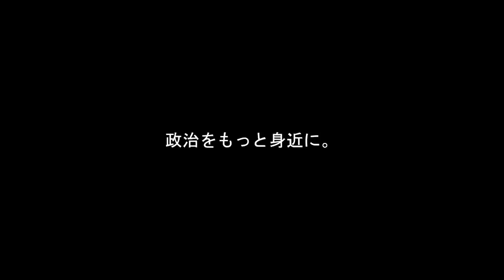【財務省解体まとめ】石破総裁「財務省は消費税１５％を狙っている？」どうなる日本...【国会中継】【石破政権】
【参考】
衆議院インターネット審議中継